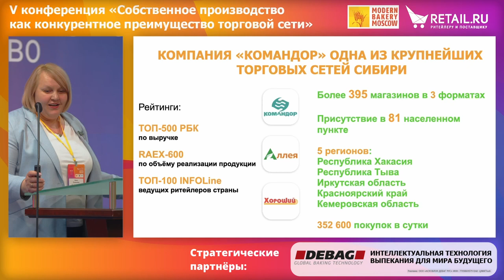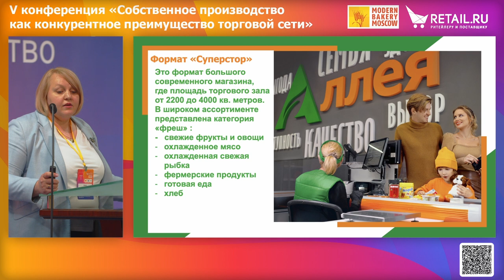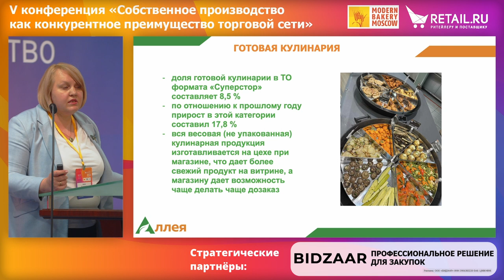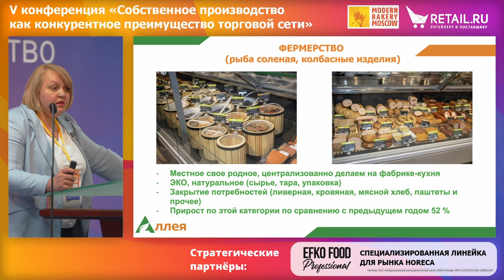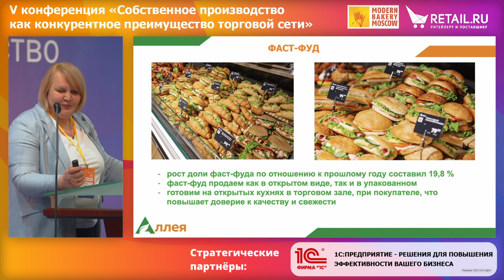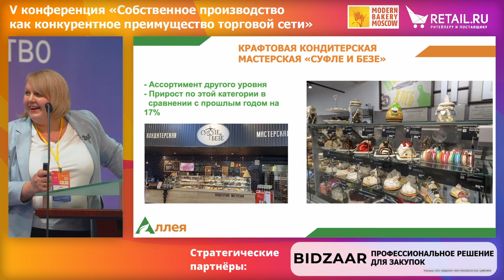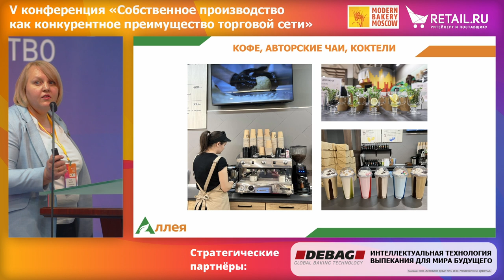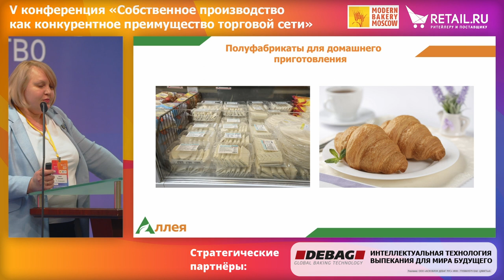Сервис еды в формате суперстор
Анна Пьянзина, руководитель направления собственного производства формата суперстор, ТС «Командор»